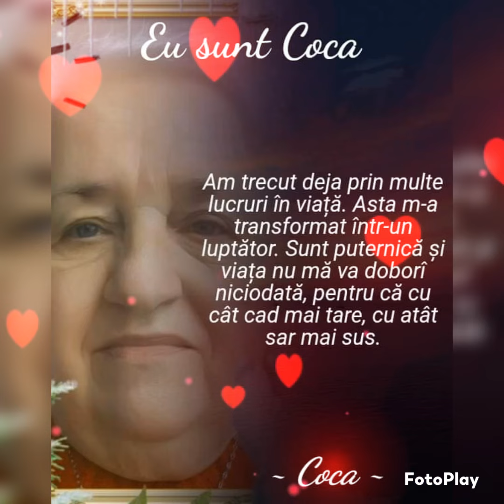De 1 Martie pentru mama